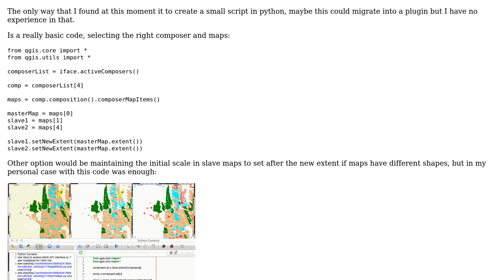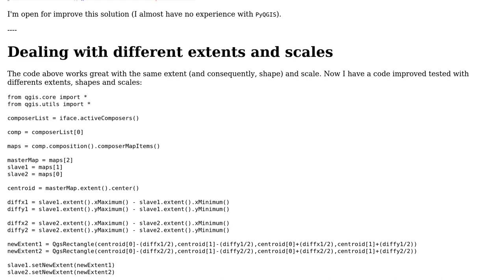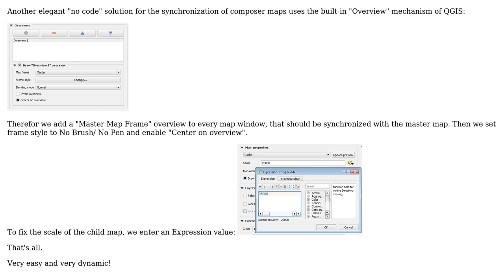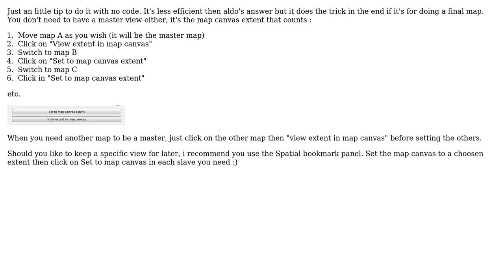GIS: Synchronizing views in QGIS print composer? (4 Solutions!!)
GIS: Synchronizing views in QGIS print composer?

With thanks & praise to God, and with thanks to the many people who have made this project possible! | Content (except music & images) licensed under CC BY-SA | Music | Images & others | With thanks to user leak_my_brain user gisnside user christoph user aldo_tapia and the Stack Exchange Network Trademarks are property of their respective owners. You are responsible for your own actions.